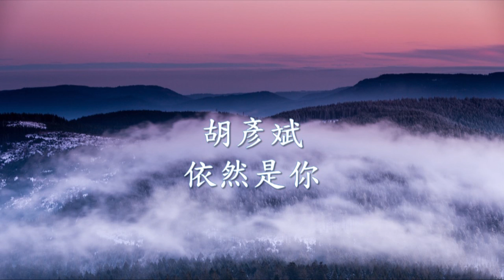胡彥斌 - 依然是你.mp4